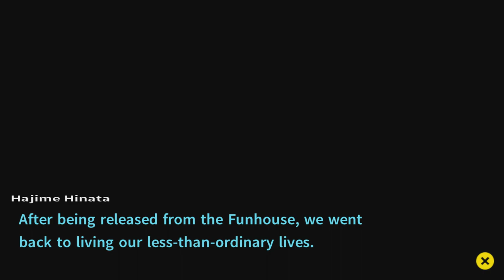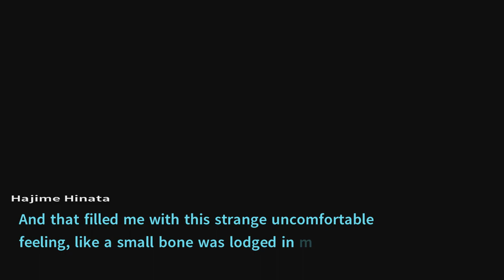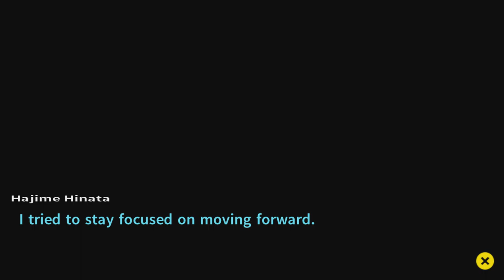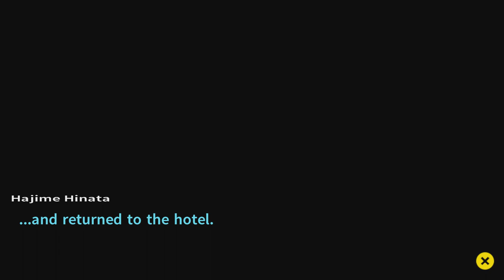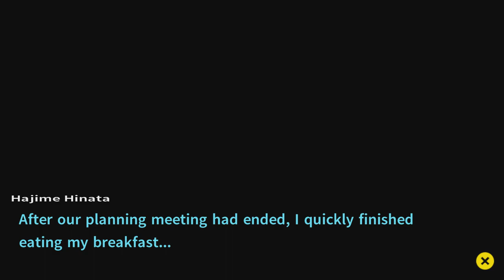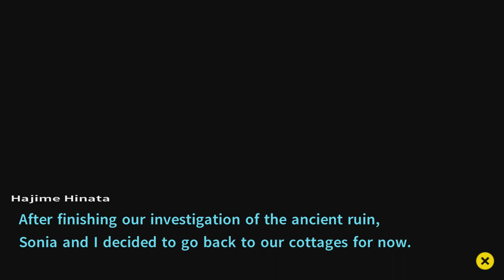Danganronpa 2: Goodbye Despair - Episode 25 | Island Life Part 1 [Chapter Five]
Welcome to my blind let's play of Danganronpa 2: Goodbye Despair! In this episode, we begin exploring the final island!

Danganronpa 2: Goodbye Despair is a visual novel adventure game developed by Spike Chunsoft. It is the second game in the Danganronpa franchise, following 2010's Danganronpa: Trigger Happy Havoc. It was first released in Japan for the PlayStation Portable in July 2012, with a port released for the PlayStation Vita in Japan in October 2013, and worldwide by NIS America in September 2014. A port for personal computers was also released in April 2016, as well as a bundle containing the first Danganronpa for the PlayStation 4 in March 2017, called Danganronpa 1-2 Reload.

Similar to the previous game, Danganronpa 2 features two main styles of gameplay; School Life, which is split into Daily Life and Deadly Life sections, and the Class Trial. In the Daily Life section, players interact with other characters and progress through the plot. Conversing with characters during 'Free Time' sections earns Hope Fragments, which can be exchanged for skills that can be used in the Class Trial. Performing various interactions increases the player's level, allowing them to equip more skills during trials. Monocoins, earned by finding hidden Monokuma Figures or performing well in trials, can be exchanged for presents that can be given to other characters during Free Time segments, with certain items able to trigger special events. The Deadly Life section, which occurs when a crime scene is discovered, has the player search for evidence that will assist them in the Class Trial.

The Class Trial, in which players must determine the identity of a culprit, features the same aspects as the previous game, but with new gameplay elements. Like before, Class Trials are largely formed of Nonstop Debates, in which players must look for weak points in the students' discussion and shoot them with "Truth Bullets" that contradict them. This time around, the yellow-colored 'Argue Spots' are joined by blue-colored 'Agree Spots', which must be shot with a Truth Bullet indicating someone is telling the truth. Hangman's Gambit now requires players to combine matching letters coming in from both sides of the screen before they collide into incorrect matches. Combined letters may then either be destroyed, or used to spell out the clue. The Bullet Time Battle from the previous game is now known as Panic Talk Action, featuring largely the same mechanics of using rhythmic timing to break through a student's mental defenses. Controls are revised slightly from the last game, and players must now spell out a phrase in the correct order at the end of the section, rather than firing a specific Truth Bullet. Finally, the Closing Argument, in which players fill out a comic strip depicting the events of a crime, is adjusted so that players select panels from stocks of panels, as opposed to having access to all the pieces at once.

Various new gameplay elements have been added to the Class Trial. Rebuttal Showdowns take place when a student attempts to refute the player's logic. In these sections, players must slash apart their opponent's argument to gain dominance in the conversation and reveal new information, before using a "Truth Blade" to strike through the correct weak point when it appears. Logic Dive is a snowboarding minigame, in which players steer down a logical tube whilst avoiding obstacles and pitfalls, occasionally choosing between multiple routes based on a question given, in order to arrive at a logical conclusion. Finally, Spot Select requires players to examine an image and indicate an important spot.